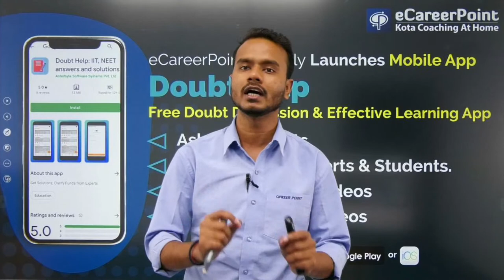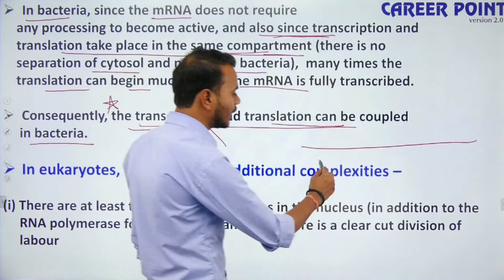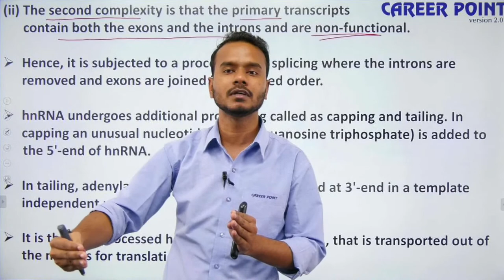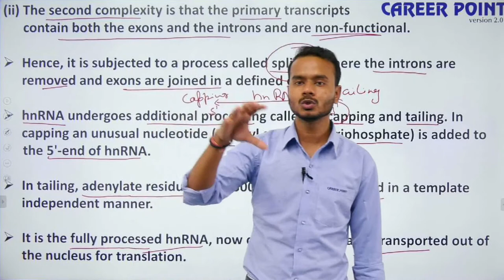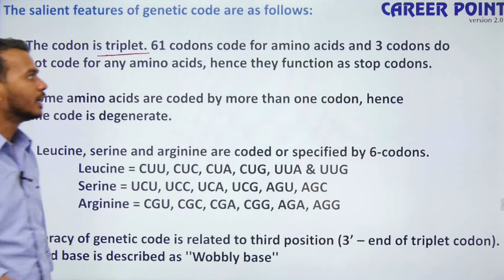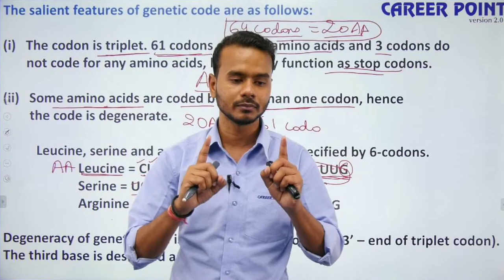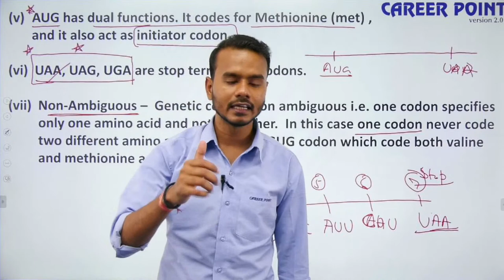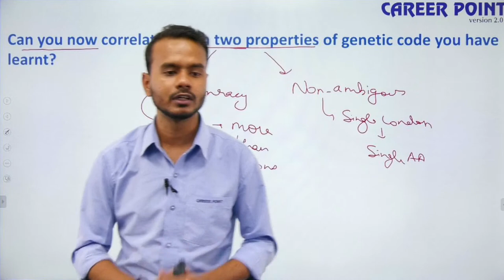Molecular Basis of Inheritance Lecture - 10 | XII | NEET | Biology | Rohit Kumar Sir | eCareerPoint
Molecular Basis of Inheritance Lecture - 10:- eCareerPoint- NEET brings an interesting session for NEET aspirants to prepare for NEET 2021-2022. In this session, Rohit Kumar Sir will be discussing interesting topics of the Molecular Basis of Inheritance. Rohit Kumar Sir will also discuss tips & tricks to solve questions and will help you revise the topic according to NEET 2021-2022.

To watch all the lectures on Molecular Basis of Inheritance,

1. Get Unlimited access to LIVE sessions and study with your favorite teachers.
2. Get Unlimited Doubt Discussions During Live sessions.
3. Get an interacting Learning with Fun experience with in-class quizzes and leaderboard.
4. Get full access to structured long term courses.
6. Study from home at your convenience and pace and participate in the quizzes and daily sessions.
7. Unlimited access to Free Stuff - Study material, eBooks, eDPPS etc.

eCareerPoint - NEET is a free YouTube channel where the expert faculties of Kota's coaching mentors the NEET aspirants. To help NEET Aspirants in their preparation for the NEET exam, the faculty members of eCareerPoint use the proven methodology of Kota Coaching. With proper guidance and strategies, you too can prepare for the NEET exam with confidence.

Download the eCareerPoint App for free! You can enroll yourself for various Scholarship programs | Register Now for FREE